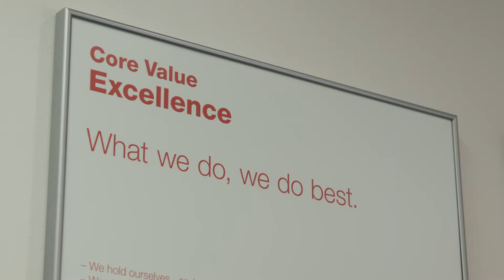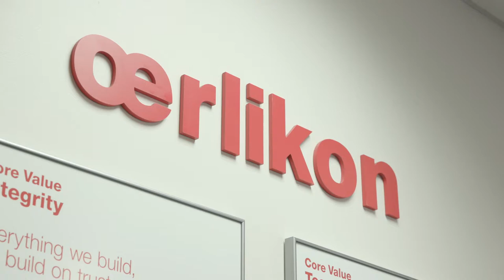Continuous Improvement Drives Success for Oerlikon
Located in Dayton, Ohio, Oerlikon is an automotive parts manufacturer. Their experience with TechSolve, the Ohio Manufacturing Extension Partnerships west central regional partner, has enabled them to create jobs and increase their sales. For manufacturing assistance for your business, visit mep.development.ohio.gov.